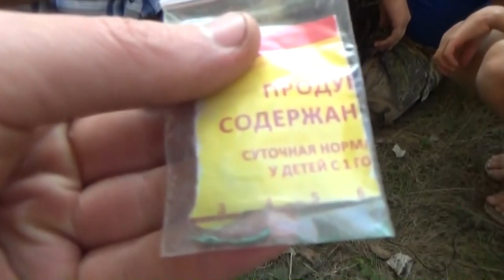Лекция на месте раскопок одного из лучших специалистов по истории Д.А.Сташенкова Хазарская эпоха.